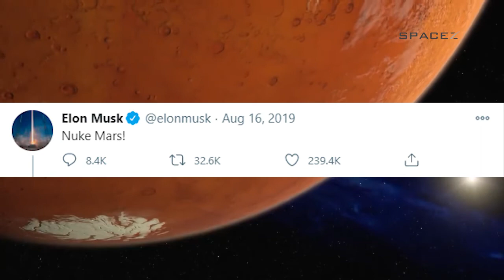GILA! Elon Musk Ingin Menjatuhkan Bom Nuklir di Planet Mars Demi Kehidupan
Mungkinkah dengan bom nuklir bisa mengubah keadaan planet mars? hal ini pernah diutarakan oleh salah satu milyarder di planet bumi yakni Elon Musk, ia pernah mengungkapkan keinginannya menjatuhkan nuklir di planet mars agar kondisi iklim di mars bisa mirip dengan bumi. Tapi apakah rencana tersebut bisa berhasil?

Jika ada kritik dan saran silahkan tulis di kolom komentar